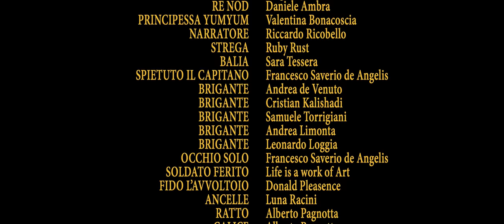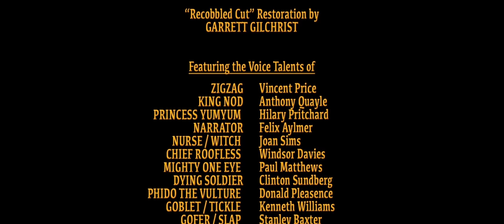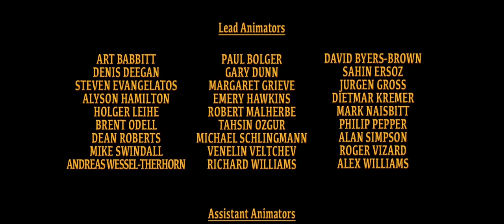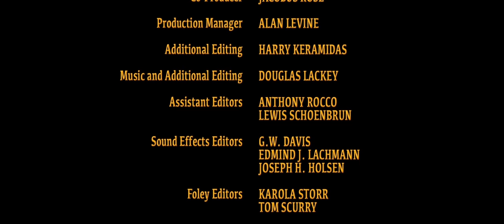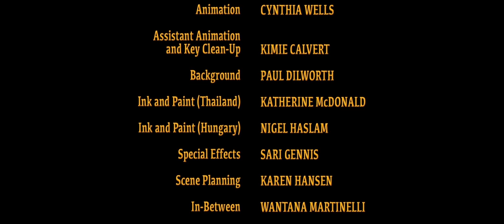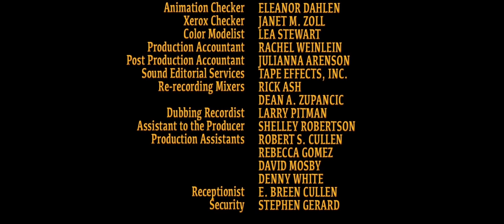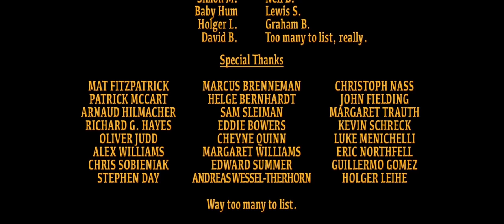The Entire "Il Ladro e il Ciabattino" movie but only Marco Merrino speaks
Io ti amo

L'IMMAGINE DI ANTEPRIMA È DI
@._alisart su Instagram!
Alis Salazar